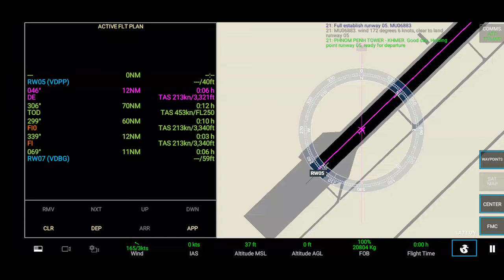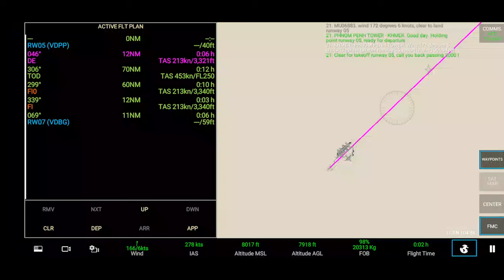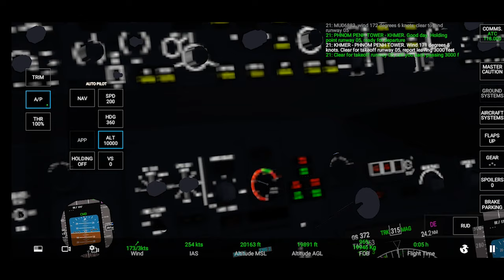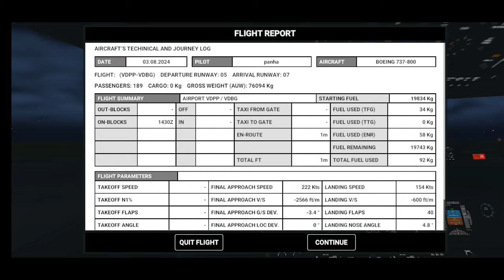RFS REAL FLIGHT SIMULATOR B0EING 737 800 TAKEOFF FROM VDPP PHNOM PENH TO VDBG BATTAMBANG AND DUBAI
hallo, willkommen auf dem Kanal Pagna Thong Khmer Gaming

INFOMATION OF VARIAN OF 737
The prototype 737−800 rolled out on June 30, 1997, and first flew on July 31, 1997, piloted by Jim McRoberts and again by Hewett.
The Boeing 737 took to the skies for the first time 57 years ago today, on April 9th, 1967. The aircraft, registered as N-73700, was flown by Boeing's Assistant Director of Flight Operations, Brien Wygle, and the manufacturer's Chief Test Pilot, Lew Wallick. The test flight took off from King County International Airport (BFI), which is also known as Boeing Field.
-The 737 project was conceived by Boeing in 1964, when the manufacturer designed an aircraft combining the technology of the 707 and 727. Boeing also wanted to build an aircraft that would be able to compete with the McDonnell Douglas DC-9, which had entered commercial service in 1965 with Delta Air Lines.
-Production of the aircraft began at Boeing Field before transferring to Renton in 1970. German flag carrier Lufthansa became the launch customer on February 10th, 1968. Germany's national airline had requested that the original design for a 60-seat aircraft be enlarged to accommodate up to 124 passengers.

The Boeing 737 is an American narrow-body airliner produced by Boeing at its Renton factory in Washington. Developed to supplement the Boeing 727 on short and thin routes, the twinjet retained the 707 fuselage width and six abreast seating but with two underwing Pratt & Whitney JT8D low-bypass turbofan engines. Envisioned in 1964, the initial 737-100 made its first flight in April 1967 and entered service in February 1968 with Lufthansa. The lengthened 737-200 entered service in April 1968, and evolved through four generations, offering several variants for 85 to 215 passengers.

The First Generation 737-100/200 variants were powered by Pratt & Whitney JT8D low-bypass turbofan engines and offered seating for 85 to 130 passengers. Launched in 1980 and introduced in 1984, the Second Generation 737 Classic -300/400/500 variants were upgraded with more fuel-efficient CFM56-3 high-bypass turbofans and offered 110 to 168 seats. Introduced in 1997, the Third Generation 737 Next Generation (NG) -600/700/800/900 variants have updated CFM56-7 high-bypass turbofans, a larger wing and an upgraded glass cockpit, and seat 108 to 215 passengers. The latest, and Fourth Generation, the 737 MAX -7/8/9/10 variants, powered by improved CFM LEAP-1B high-bypass turbofans and accommodating 138 to 204 people, entered service in 2017. Boeing Business Jet versions have been produced since the 737NG, as well as military models.

As of June 2024, 16,527 Boeing 737s have been ordered and 11,797 delivered. Initially, its main competitor was the McDonnell Douglas DC-9, followed by its MD-80/MD-90 derivatives. In 2013, the global 737 fleet had completed more than 184 million flights over 264 million block hours since its entry into service. It was the highest-selling commercial aircraft until being surpassed by the competing Airbus A320 family in October 2019, but maintains the record in total deliveries. The 737 MAX, designed to compete with the A320neo, was grounded worldwide between March 2019 and November 2020 following two fatal crashes.

Development

Initial design
Boeing had been studying short-haul jet aircraft designs, and saw a need for a new aircraft to supplement the 727 on short and thin routes.[2] Preliminary design work began on May 11, 1964,[3] based on research that indicated a market for a fifty to sixty passenger airliner flying routes of 50 to 1,000 miles (100 to 1,600 km).[2][4]

tralsnat to germany

german languge
Das ursprüngliche Konzept sah Gondeln am hinteren Rumpf, ein T-Leitwerk wie bei der 727 und Sitze mit fünf Sitzen nebeneinander vor. Ingenieur Joe Sutter verlegte die Triebwerke in die Flügel, was die Struktur leichter machte und die Unterbringung von Sitzen mit sechs Sitzen nebeneinander im Rumpf vereinfachte.[5] Die Triebwerksgondeln wurden ohne Pylone direkt an der Unterseite der Flügel montiert, wodurch das Fahrwerk verkürzt und der Rumpf abgesenkt werden konnte, um den Zugang für Gepäck und Passagiere zu verbessern.[6] Durch die Verlagerung der Triebwerke vom hinteren Rumpf konnte auch das Höhenleitwerk am hinteren Rumpf befestigt werden, anstatt als T-Leitwerk.[7] Viele Designs für die Triebwerksbefestigungsstrebe wurden im Windkanal getestet und die optimale Form für hohe Geschwindigkeiten erwies sich als relativ dick, da sie die schmalen Kanäle zwischen dem Flügel und der Oberseite der Gondel ausfüllte, insbesondere an der Außenseite.
Send feedback
Side panels
History
Saved